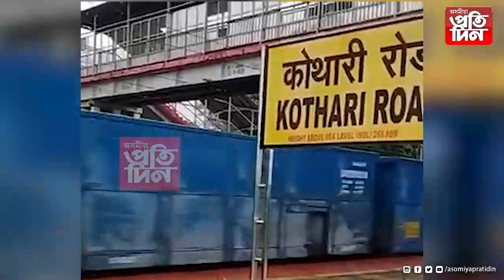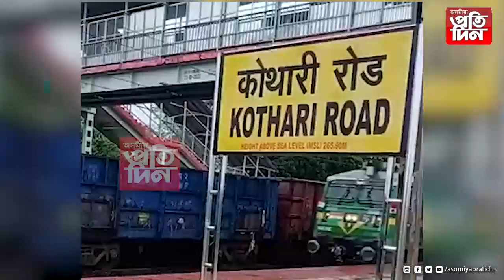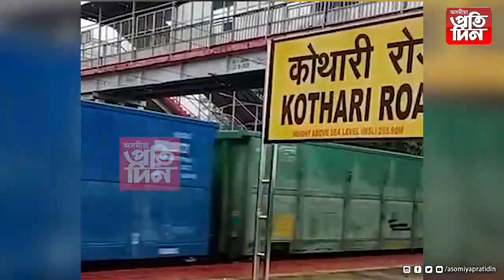আমাৰ দেশত চলাচল কৰা আটাইতকৈ দীঘল ৰে'ল কোনখন?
*এই ৰে'লখন কিমান দীঘল আপুনি জানেনে?
*কিমান টা ইঞ্জিন আছে ৰে'লখনত ?
*জানিবলৈ চাওক এই প্ৰতিবেদন ।